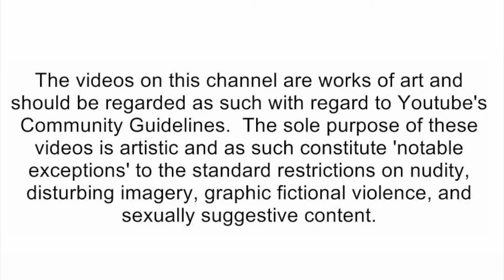Dhar Mann - GIRL CAN'T Say No To HER FRIENDS, What Happens Next Is Shocking [reaction]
🛑Social Media's🛑